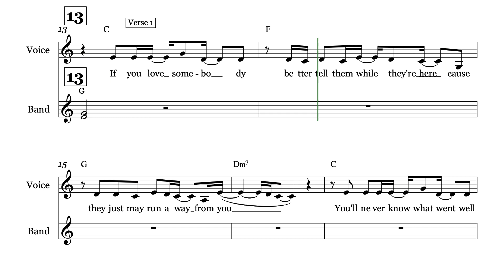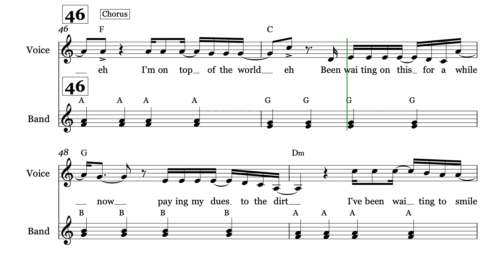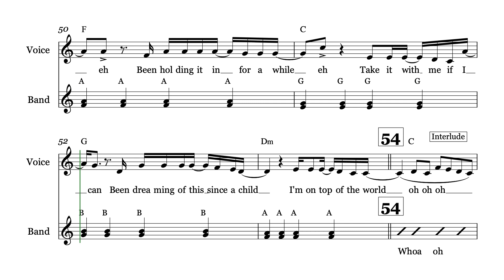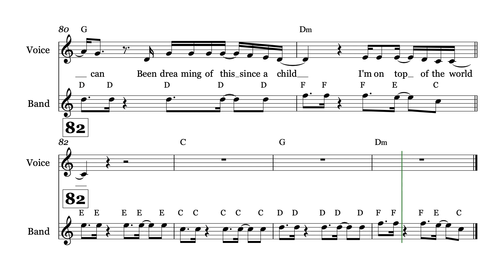On Top of the World